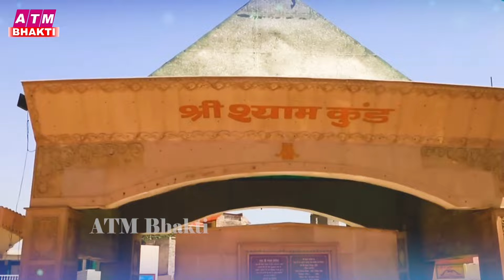होली के NO.1 गाने | Holi 2023 | Holi Special BHajan | Holi Ke Gaane | Holi Song